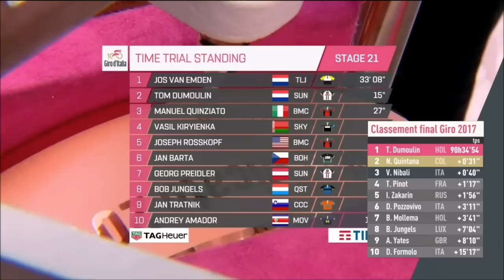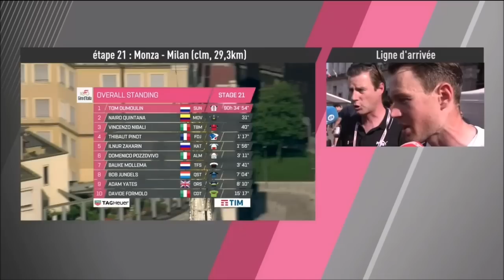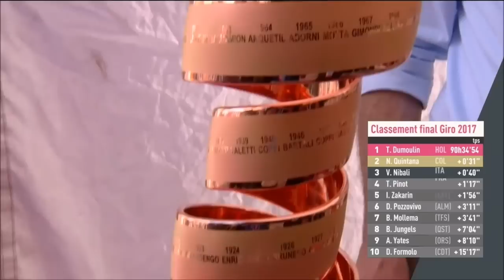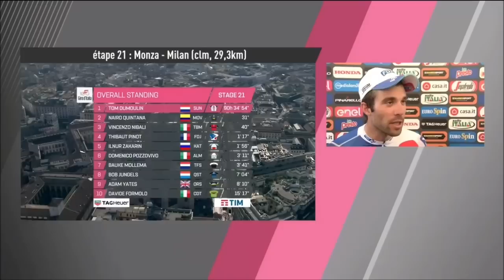GIRO D'ITALIA 2017 I ÉTAPE 21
Source : lequipe.fr